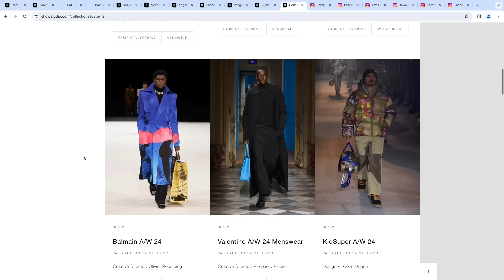How Do We Fix The Fashion Industry? Karen Binns and Nasir Mazhar on The State of Fashion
It’s no surprise that the fashion industry has no shortage of challenges for burgeoning creatives. From not being shown the ropes when it comes to business management to the rising costs of studio spaces and materials, today’s young designers find it more difficult then ever to find success. Industry talents Karen Binns and Nasir Mazhar go head to head in a live conversation tackling the state of fashion in 2024, using Milan's A/W 24 menswear collection as a lens to project their thoughts.